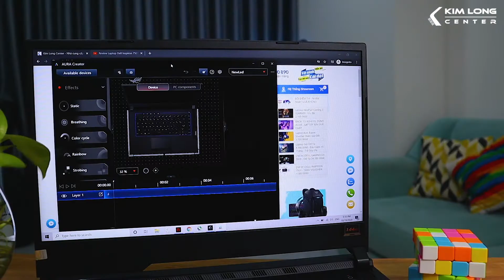63s- Giới Thiệu Laptop Gaming Asus ROG Strix G15 G512 2020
Laptop Gaming Asus ROG Strix G15 G512 2020 là sản phẩm lapop chơi game, đồ họa tầm trung của Asus. Máy sở hữu thiết kế đẹp, hầm hố đậm chất Asus Gaming, bên cạnh đó là hiệu năng đáng giá với CPU Core i7 thế hệ 10 kết hợp card GTX 1650Ti 4GB và màn hình 144Hz.

- Thông số kỹ thuật ASUS ROG Strix G15 G512-IAL001T:
+ CPU: Intel Core i7-10750H ( 2.60GHz - 5.00GHz, 12 MB cache, 6 nhân/ 12 luồng)
+ RAM: 8GB DDR4 3200MHz (2 slots, up to 32GB)
+ SSD: 512GB PCIE G3X4 (Còn trống 2 khe SSD M.2 PCIE/ SATA3)
+ Display: 15.6 FHD (1920 x 1080) IPS, 144Hz, Wide View, 250nits.
+ VGA: GeForce GTX 1650Ti 4GB GDDR6 + Intel UHD Graphics 630
+ Network: Intel Wi-Fi 6 AX201(2*2 ax) + BT5
+ Pin: 3-Cell 48 Wh
Cùng theo dõi Kim Long Center nhiều hơn tại:
📌 Địa chỉ 1: 125/4 Trần Bình Trọng, P.2, Q.5, TP.HCM.
📌 Địa chỉ 2: 30 Võ Oanh, P.25, Q.BÌNH THẠNH, TP.HCM